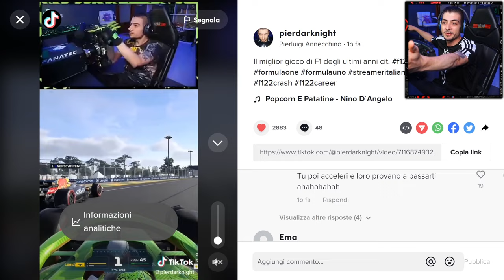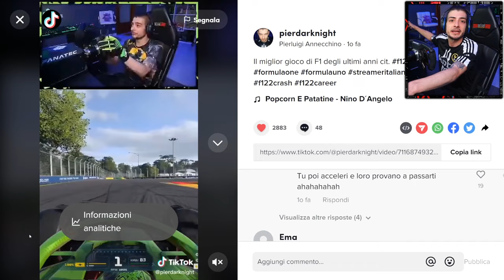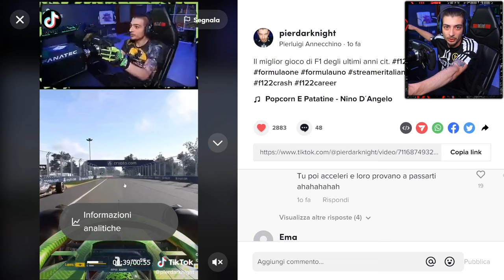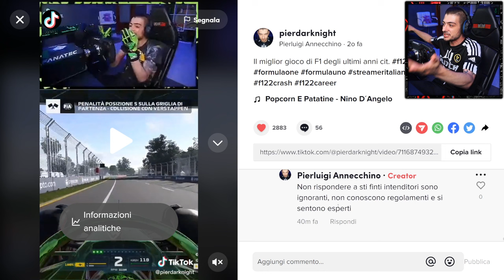WR a IMOLA (Gara Sprint e 100%) • EP.04 [NO ASSIST] • [488/515 !sub] !subcount